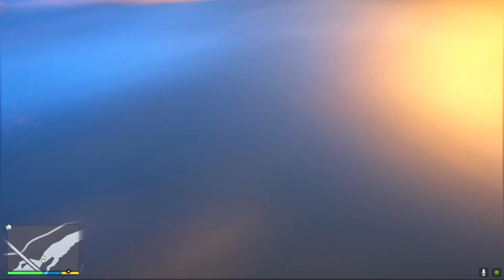FRANKLINS REAL LIFE EP -38 !!! LEAVING LS AFTER ROBBERY | gta5 malayalam | rgr45 | GTA 5 Malayalam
so guys if you enjoyed pls do support our familia !

@AR7 YT​ , @Nought​  , @Techno Gamerz​ , @Frostbite Gaming​ ,@Caylus​ ,@Iggy Fresh​ , @Mythpat​ @gametherapist

Video Card       NVIDIA GeForce GTX1650 Supercard
Headset            Cosmic Byte G40000

Game therapist
Ar7 yt
gta v
gta online
techno gamerz
bb gaming
hindustani gamer
chapati gamer
gold cars
frostbite gaming
a bit beast
rune jerry
tommis gaming
game therapist